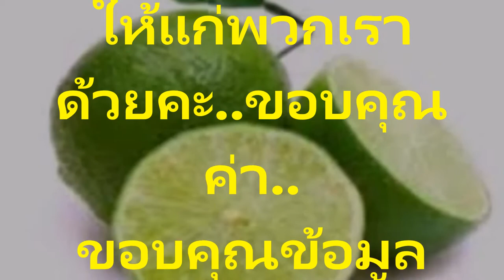LemonAcne สาวๆห้ามพลาด!! สูตรหน้าขาวใส ไม่มีสิวAcne ด้วยมะนาว Lemonทำแล้วได้ผล 100% จริงๆ